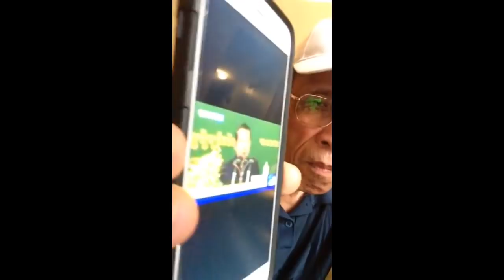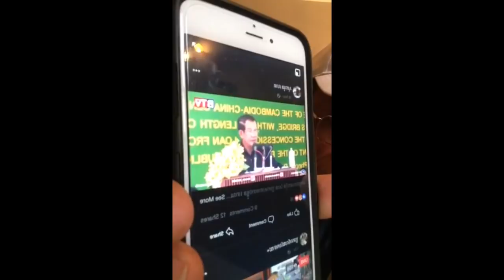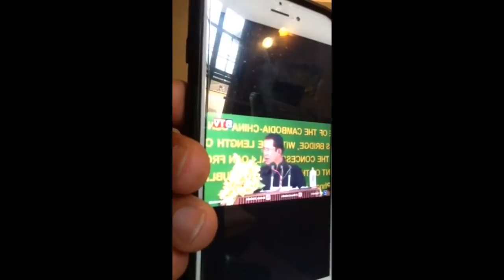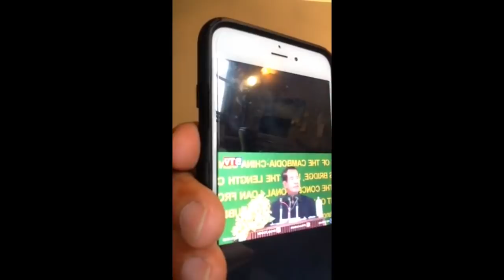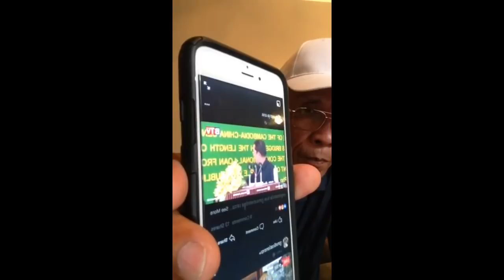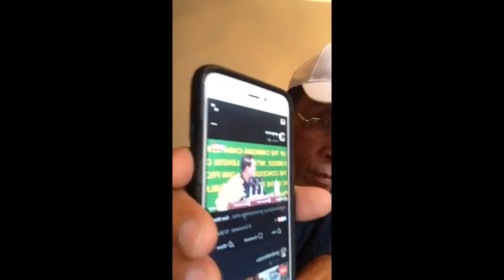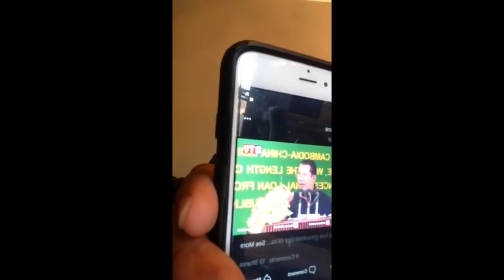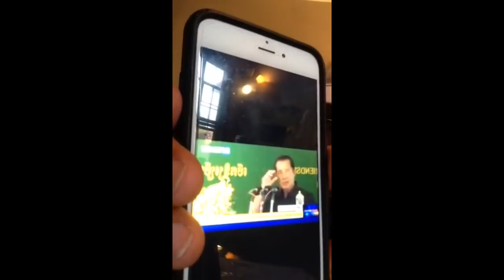ចុម!!​​ ប៉ះសក់ ក្រោយជ្រលក់ដៃ ក្នុងទឹកខ្មៅ ២៤ ម៉ោង មានអ្វីកើតឡើង ? ម៉ក ហឺន​ ០៣/កក្កដា/២០១៨